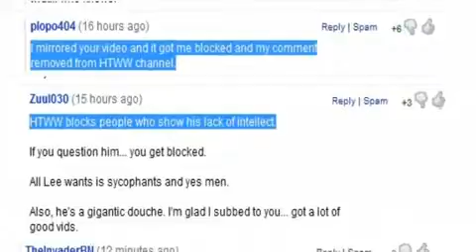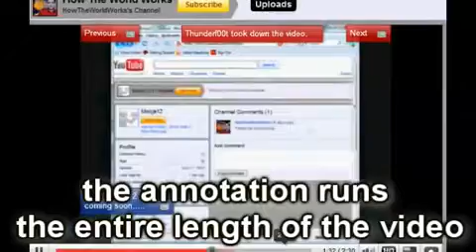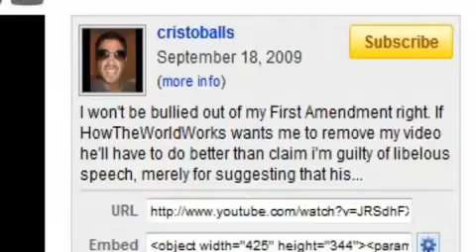Howtheworldworks Vs Free Speech (mirror)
Mirror if you like free speech!

(I'm not expecting creationists to endorse such twisted liberal ideas)